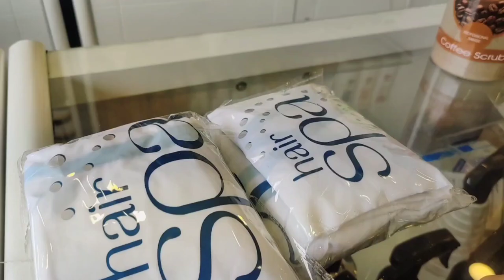Tenzma vlog # salon shopping # Water problem #😢